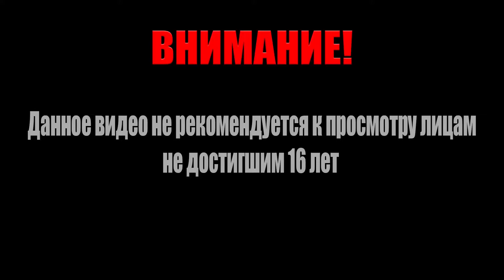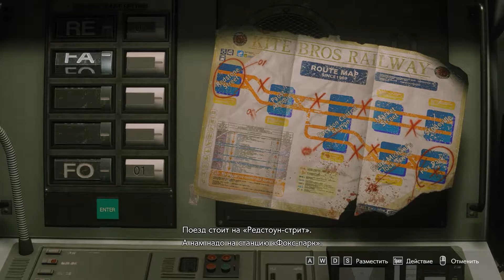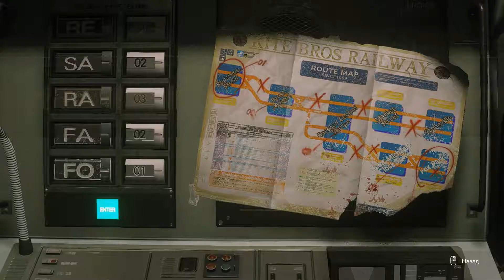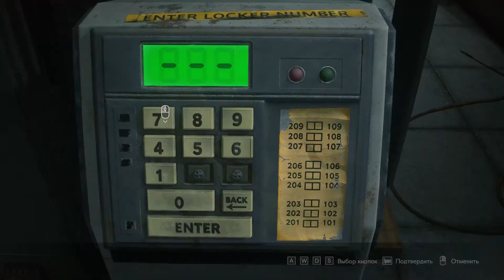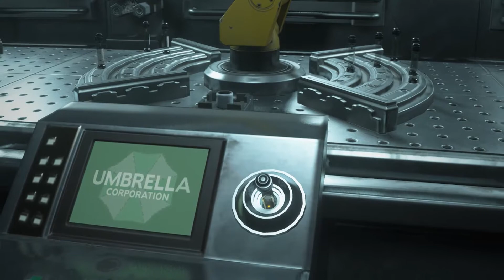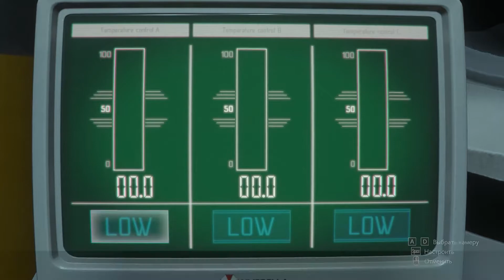RESIDENT EVIL 3 РЕЖИМ АД С БАЗУКОЙ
Прохождение игры Resident Evil 3 Difficulty inferno

Resident Evil 3 Difficulty inferno